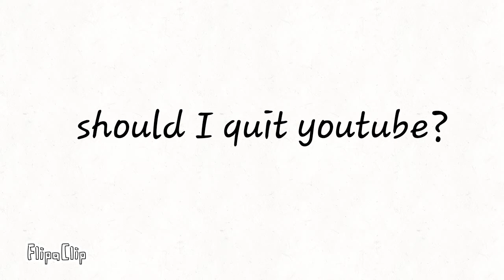Should i?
I think I should. bye my potatos it's because my mom is taking away my tablet for a little while but I will be back I promise bye...